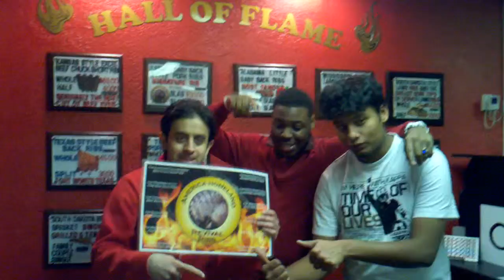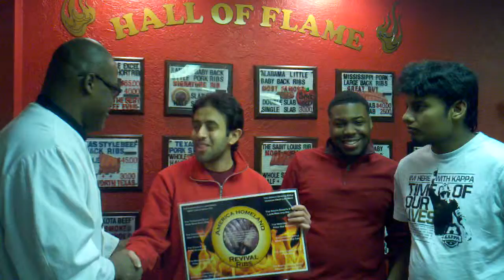Men from all parts of the world enjoy Revival Ribs